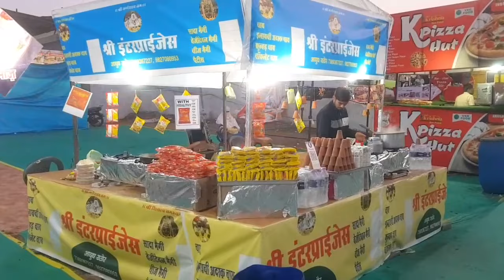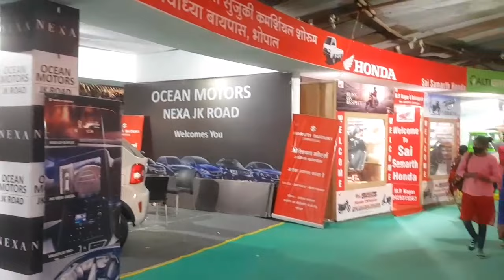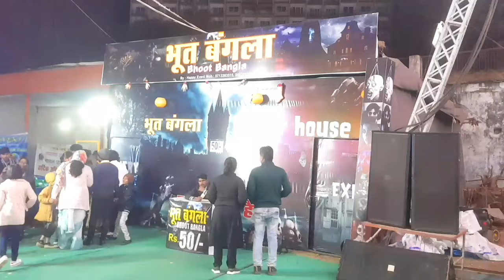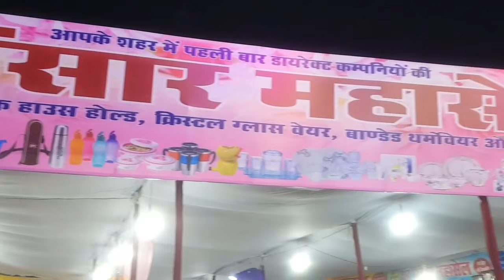🎡 भोपाल उत्सव मेला 2023 jan-feb |Bhopal utsav mela tt Nagar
TT Nagar, dashehra Medan bhopal mp
1 January se 7 fabruary 2023
bhopal utsav mela samiti.